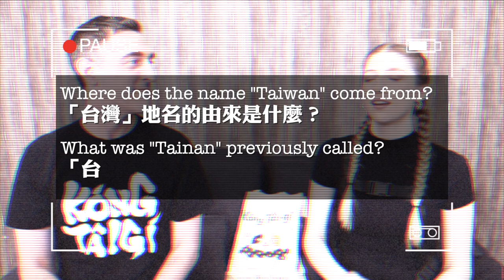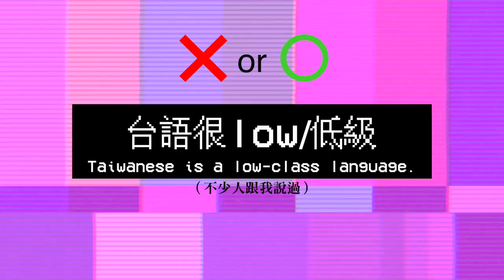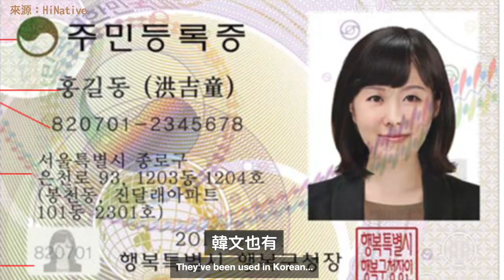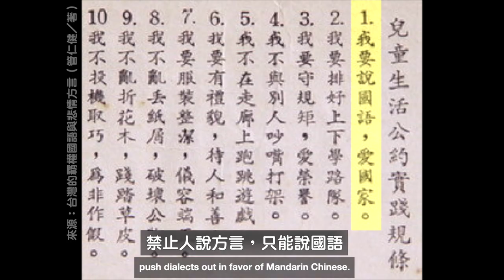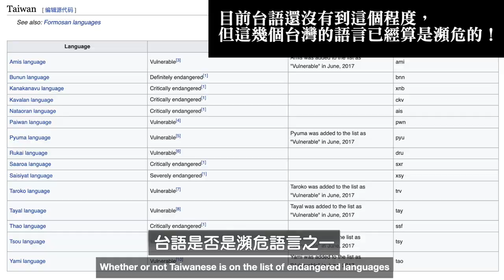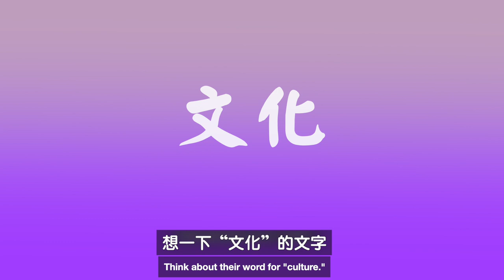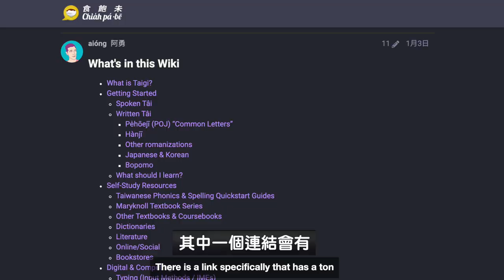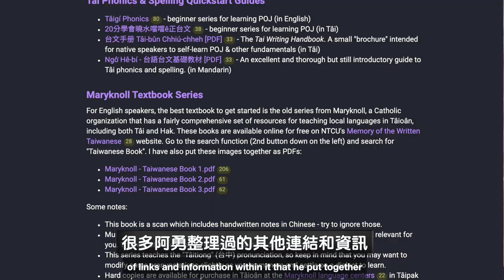美國人守護台語文化！台語快要消失？沒有文字？台灣人都不知道的事！台語迷思大破解！我們都被洗腦成功了？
我們在阿勇的頻道上還有拍另一支影片！
台語跟您阿嬤一樣好的阿勇⏩ @AiongTaigi

The two of us will also have a video on Aiong Taigi's channel!
Click the link above to check his channel out🙂

更多影片：
🔍️【TOPICS💡 一起坐下談】